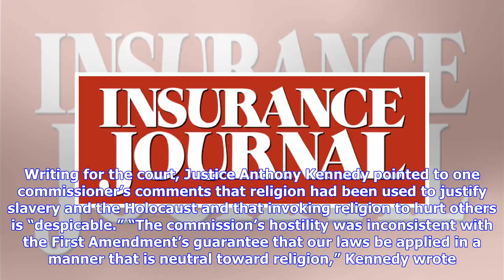Supreme Court Says Colorado Erred in Gay Wedding Cake Case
The U.S. Supreme Court threw out a finding that a Colorado baker illegally discriminated when he refused to make a cake to celebrate a same-sex wedding. The narrow ruling didn’t reach the broad free-speech and religious-rights issues that had prompted the justices to take up the case. A seven-justice majority said the Colorado Civil Rights Commission finding in the baker’s case was tainted by animus toward religion. Writing for the court, Justice Anthony Kennedy pointed to one commissioner’s com...